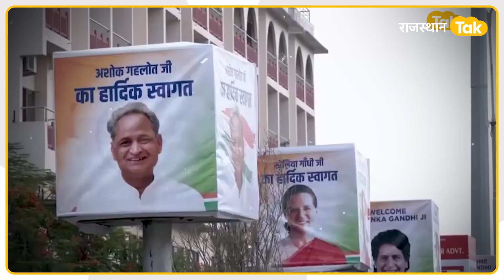Phalodi Satta बाजार से बीजेपी वालों के लिए खुशखबरी! हार जीत पर बड़ी भविष्यवाणी!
राजस्थान विधानसभा चुनाव के लिए मतदान होने के बाद अब घड़ी रिजल्ट की है. आगामी 3 दिसम्बर को रिजल्ट का इंतजार भी खत्म होगा. इन नतीजों से पहले ही फलोदी के सट्टा बाजार  ने बता दिया कि किसकी सरकार बनेगी? सटोरियों ने एक सुर में कहा कि अब इस बार बहुमत बीजेपी को ही मिलेगा. वहीं, कई वीआईपी सीटों को लेकर भी दावा दे दिया है. इस बीच मारवाड़ा की सबसे हॉट सीट शिव विधानसभा पर रविंद्र सिंह भाटी की स्थिति को लेकर भी आंकलन दिया है. सटोरियो के मुताबिक वर्तमान राजस्थान की कांग्रेस सरकार के कई प्रमुख मंत्री चुनाव में फंसे हुए हैं और उनकी हारने की संभावना से इनकार करना मुश्किल है. मुख्यमंत्री अशोक गहलोत अच्छे मार्जेन से जीत रहे हैं, जबकि बीडी कल्ला काफी संघर्ष की स्थिति में हैं. कांग्रेस के कई प्रमुख नेताओ में दिव्या मदेरणा, मानवेन्द्र सिंह, हरीश चौधरी, सोनाराम चौधरी, अमीन खांन और मेवाराम जैन काफी संघर्ष की स्थिति में हैं. पोकरण से विधायक और मंत्री सालेह मोहम्मद की स्थिति भी काफी कमजोर बताई जा रही हैं. जबकि बाड़मेर के शिव में भाजपा के बागी और निर्दलीय प्रत्याशी रविन्द्र सिंह भाटी की स्थिति काफी मजबूत बताई जा रही हैं.